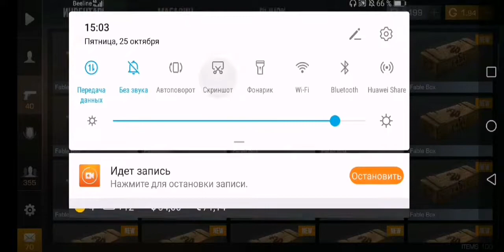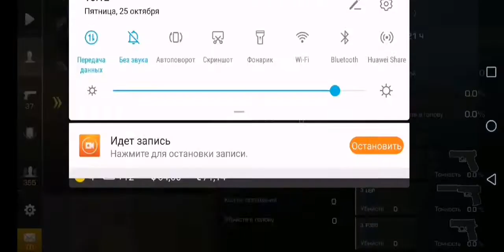ЧТО БУДЕT, ЕСЛИ ОТКРЫТЬ 40 БОКСОВ НОВОЙ КОЛЛЕКЦИИ В STANDOFF 2?! (0.11.0)